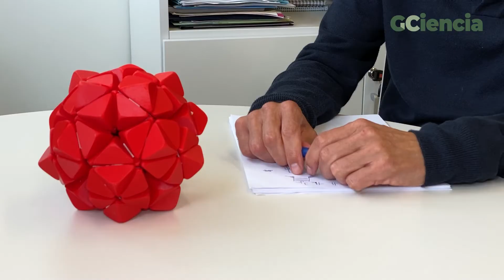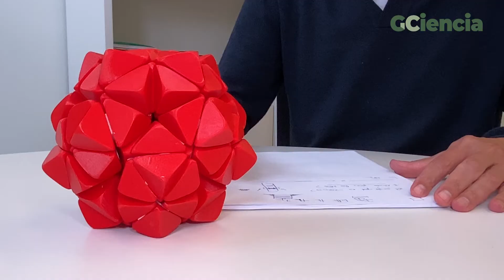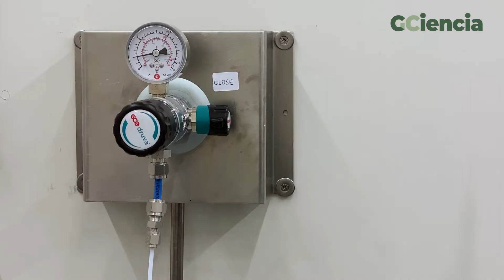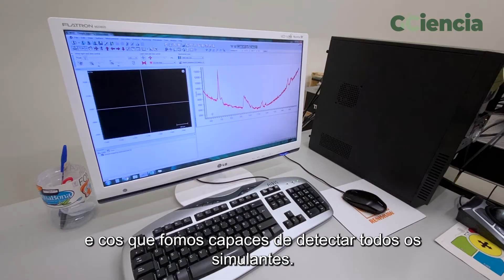Un dispositivo europeo para protexernos dun ataque químico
O Cinbio traballa no desenvolvemento dun sistema portátil capaz de detectar gases de axentes químicos tóxicos como o sarín ou o mostaza.